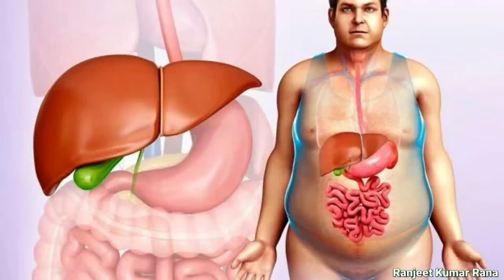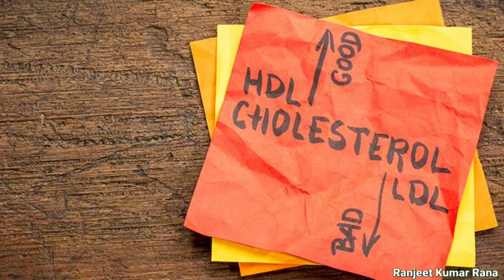रामफल खाने के फायदे और नुकसान | Tendu Fal Khane Ke Fayde | Persimmon Fruit Benefits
Content cover÷

तेंदू फल के फायदे

तेंदू फल के पौष्टिक

तेंदू का बीज

तेंदू का उपयोग

तेंदू का पेड़ कहां पाया जाता है

केंदू का पेड़

तेंदू फल का फोटो

तेंदू का फल

तेंदू फल के फायदे और नुकसान

Persimmon (Tendu) Fruit Benefits and Side Effects in hindi

तेंदू फल क्‍या है?

तेंदू फल के फायदे in hindi

तेंदू फल के पौष्टिक in hindi

tendu fal khane ke fayde

रामफल खाने के फायदे और नुकसान

ramphal fruit ke fayde aur nuksan in hindi

रामफल का फोटो

ramphal fruit

रामफल का पेड़

रामफल कैसे खाया जाता है

रामफल इंग्लिश नाम

रामफल की खेती

रामफल फ्रूट ऑनलाइन

हनुमान फल कैसा होता है

Kendo fal